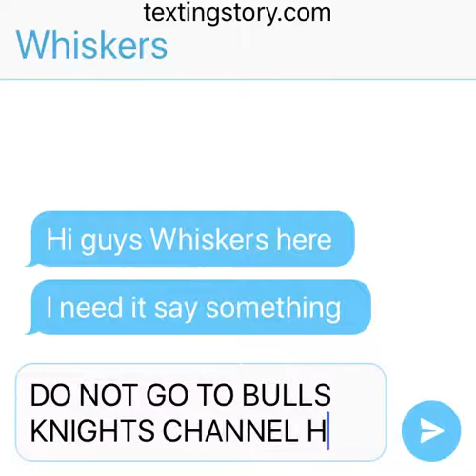Bulls knight is bad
Bulls Is. Racist and bad and a bully😱